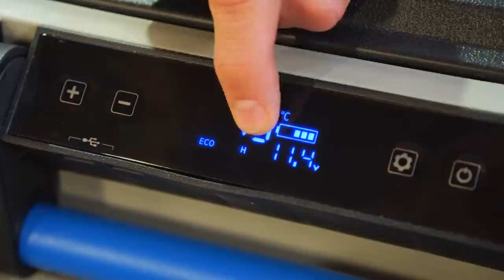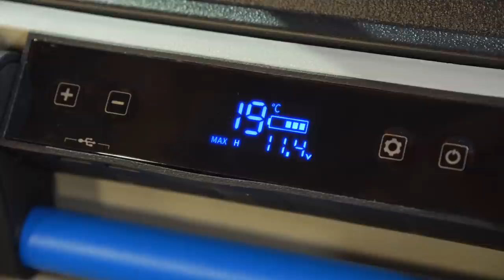Companion Lithium 60L Single Zone Rechargeable Fridge/Freezer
Head off-grid with the supplies you need packed in the Lithium Rechargeable Fridge/Freezer from Companion without having to worry about cables and power.

This unit can operate wirelessly through the rechargeable and removable Lithium battery that will give 16-hours of battery life off one single charge, and with 4 USB outlets, it doubles as a power pack for all your devices as well. You have the option to connect your solar or Anderson plug directly to the unit, and it's powered by a dual-speed SECOP compressor, with an average power usage of 1.1 amp per hour. It features a dual direction lid for flexibility and access, and a 3-stage battery monitor and digital LED display control panel.

In this video, our teammate Ben gives you all the deets on the Lithium 60L Single Zone Rechargeable Fridge Freezer from Companion. He starts with the weight and dimensions, materials and construction, and exterior features.

After that he opens it up to show you the interior features and dimensions, what fits inside, and then demonstrates how to use the control panel. Ben then talks you through the 3 different power options, the limitations of solar to be aware of, and the compatible accessories – so check it out above for all the details.

0:00 - Intro
0:19 - Weight & dimensions
1:13 - Bottle opener
2:20 - Dual opening + removable lid
2:36 - Interior dimensions
2:56 - Inside the fridge
3:16 - Removable basket
4:50 - USB ports
4:58 - Control panel
7:02 - Power options
7:46 - Battery pack
9:45 - Cables
10:03 - Solar panel compatibility